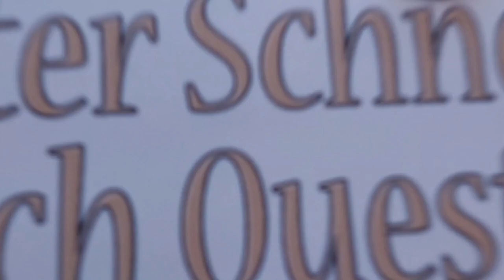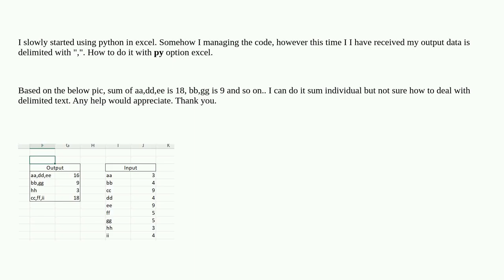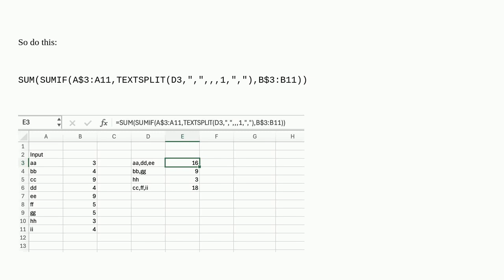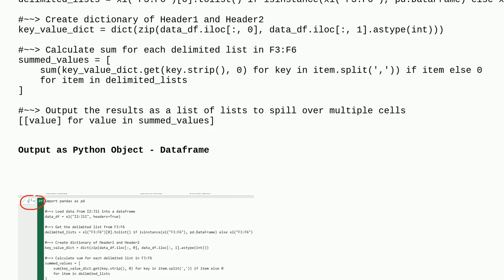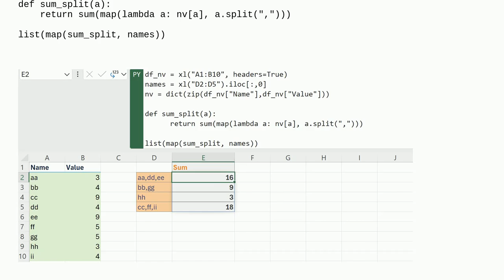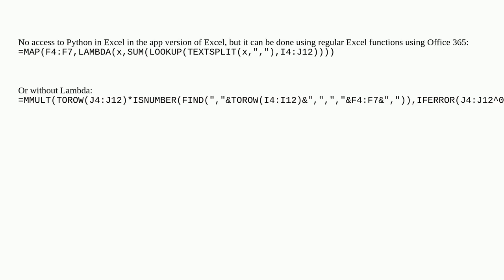How to sum delimited text in python in excel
A special thanks goes out to the community

  excel python